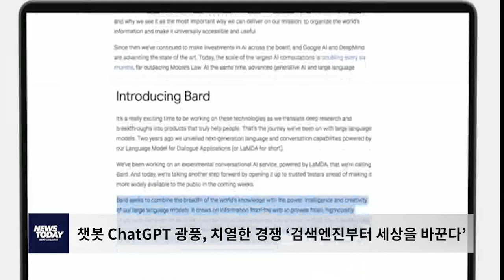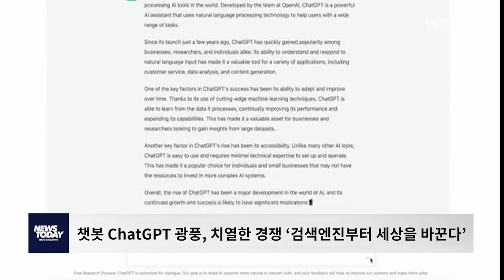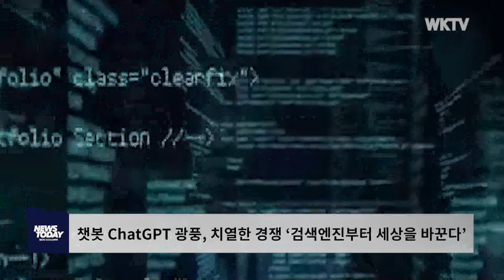챗봇 ChatGPT 광풍, 치열한 경쟁 ‘검색엔진부터 세상을 바꾼다’